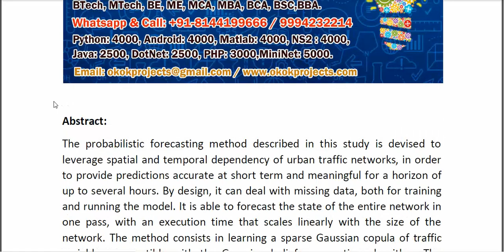Short Term Forecasting of Urban Traffic Using Spatio Temporal Markov Field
* Complete Source Code
* Complete Documentation
* Complete Presentation Slides
* Flow Diagram
* Database File
* Screenshots
* Execution Procedure
* Readme File
* Video Tutorials
* Supporting Softwares
Support Specialization
* 24/7 Support
* Ticketing System
* Voice Conference
* Video On Demand
* Remote Connectivity
* Document Customization